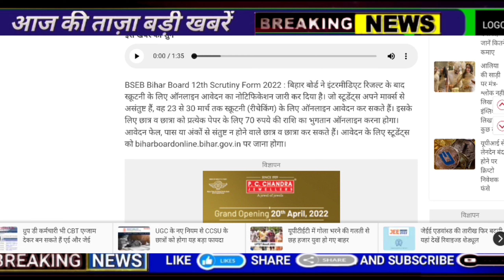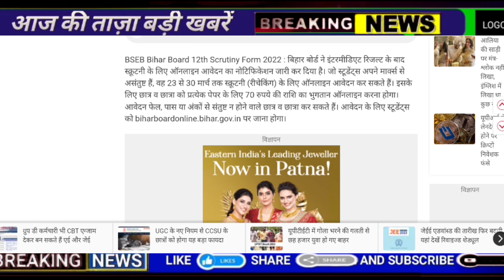Bihar Board Scrutiny Result 2022 Out|Bihar Board 12th Scrutiny Result 2022 | स्क्रुटनी रिजल्ट यहाँ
Bseb inter scrutiny result 2022 || Bihar board 12th scrutiny result kab aayega || bseb Inter scutniy || scrutiny ka result kab aayega 2022 || scrutiny ka result kitne din me aata hai || bihar board scrutiny rising career point

inter skutani 2022
inter scrutiny kaise dekhe
inter me marks kaise badhaye
bseb inter scrutiny form apply 2022
 inter, scrutiny
 bihar board

bseb scrutiny result 2022 12th